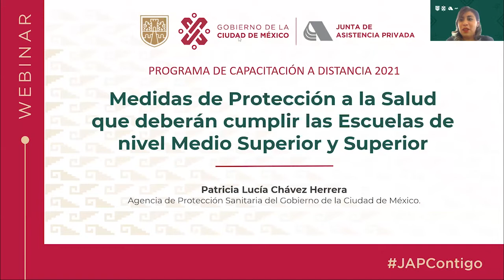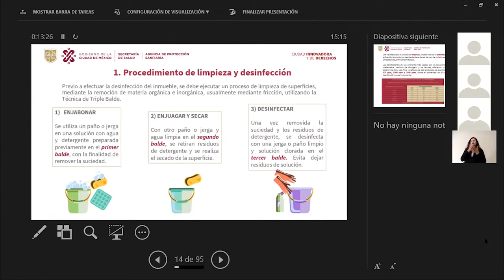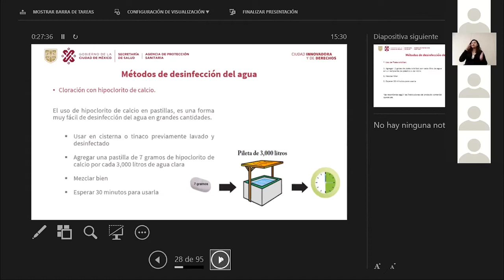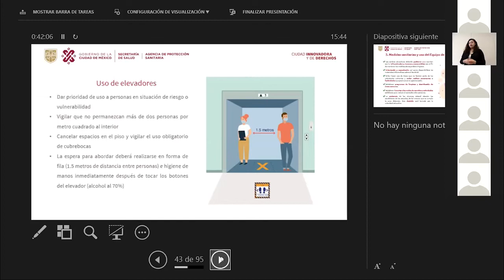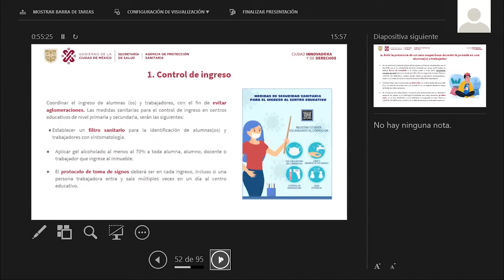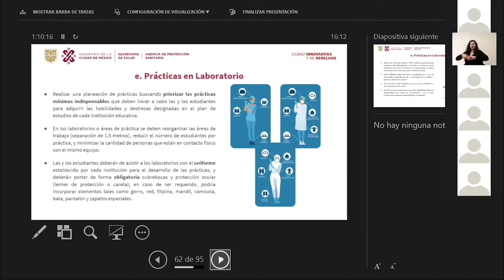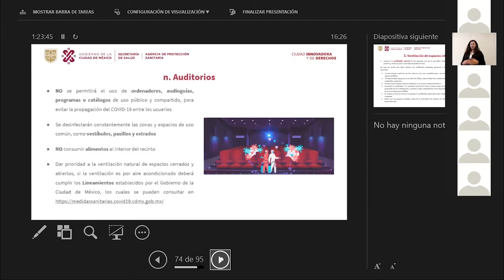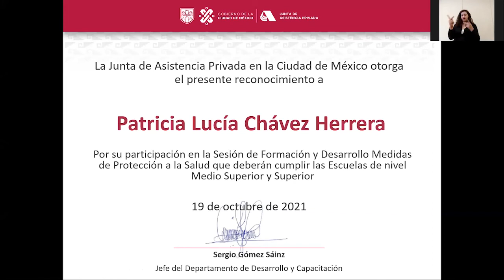Webinar Medidas de Salud que deberán cumplir las Escuelas de Nivel Medio Superior y Superior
El video contiene traducción en Lengua de Señas Mexicana (LSM)